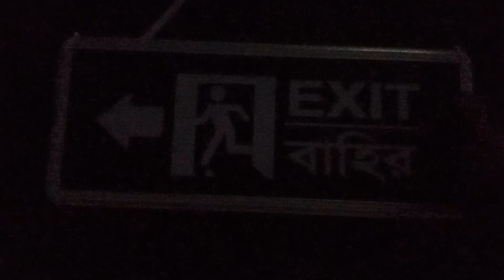ORASKA Emergency Exit Sign Light SparkPro177 model 6 watt super bright 4 hrs backup Bangladesh price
ORASKA Emergency Exit Sign Light for industry | Model: SparkPro 177

Product Specifications :
Emergency Exit Sign Light
Brand: ORASKA
Model No: SparkPro 177
Product Size: 14 inch by 6 inch by 1 inch
Battery : 7.4 Volt - 2200 mAH Li-ion Battery
LED Light : 6 Watt LED (36 LED’s)
Back Up Time :  4 Hours
Battery Charger : Inbuilt Trickle and float charging
Sign Colour : Red, Green, Blue, White light sign (Any Design)
Product Material : Aluminium Channel and 2mm Acrylic
Protection : Overcharge , Overdischarge, Inrush
Warranty:  1 Year including Battery